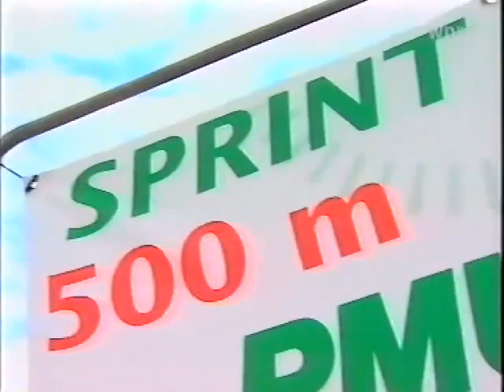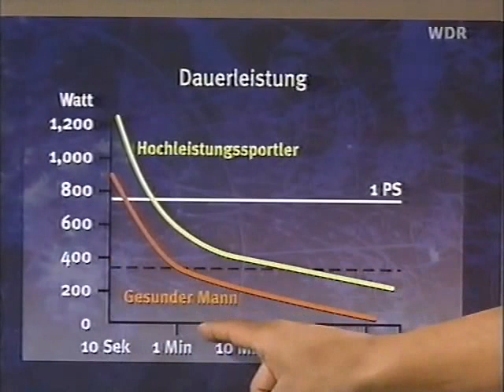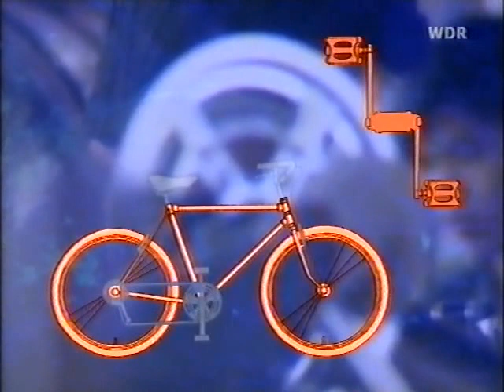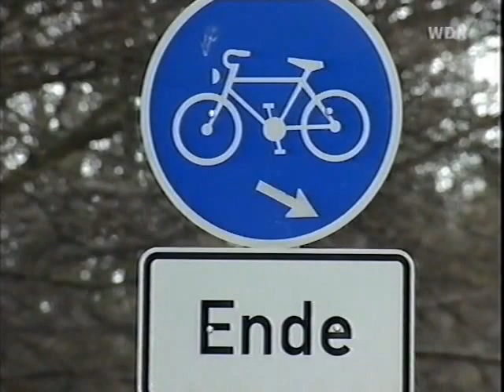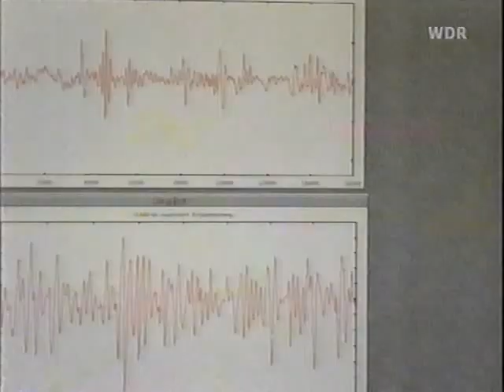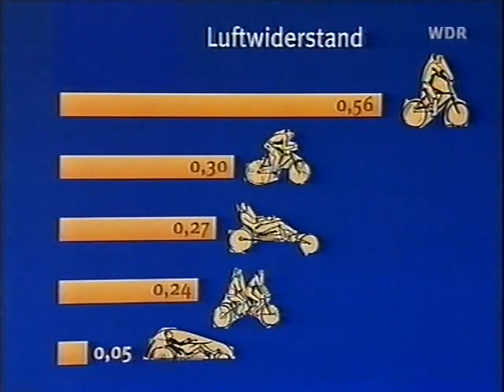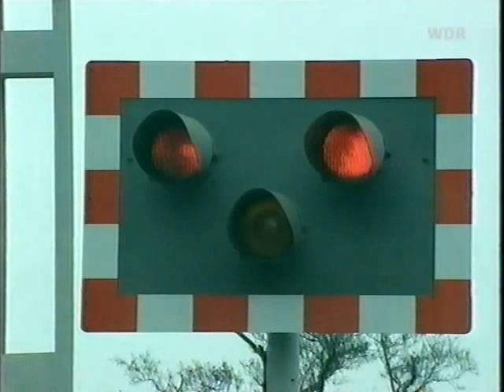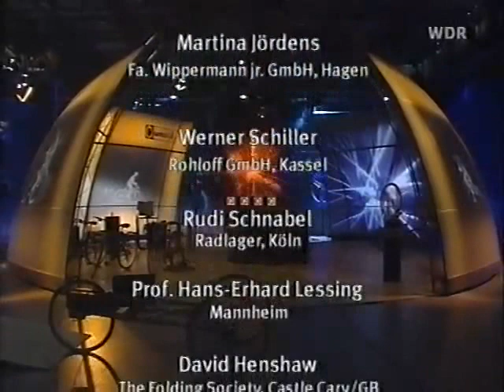Veteran-Cycle Club video archive - Quarks & Co folding bicycles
This German video focuses on folding bicycles including in particular Brompton and a brief interview with founder Andrew Ritchie. Contributions too from John Pinkerton of the V-CC and a Club small wheels ride. Courtesy of WDR, Quarks & Co., 1998.